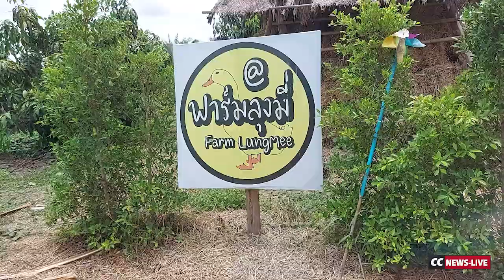ออกจากงานประจำมาทำเกษตรผสมผสาน มีอยู่มีกิน มีอิสระ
ออกจากงานประจำมาทำเกษตรผสมผสาน มีอยู่มีกิน มีอิสระ มั่นใจเป็นแนวทางทำให้มีความสุขอย่างยั่งยืน